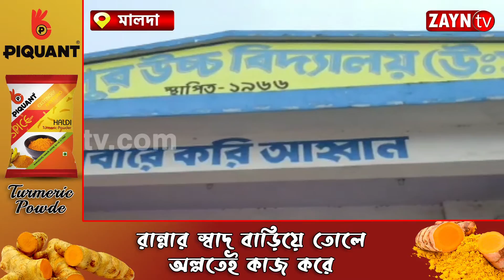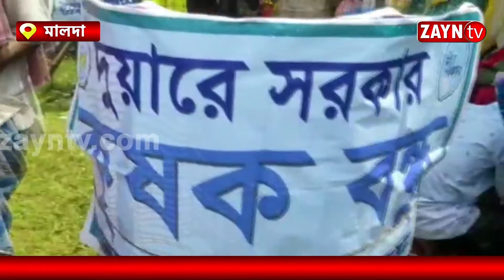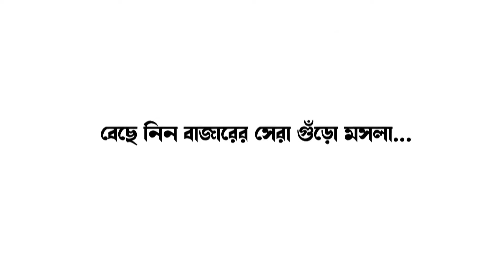দুয়ারে সরকার কর্মসূচিতে ভিড় সামলাতে নিজে থেকে সাধারণ মানুষের ফর্ম ফিলাপ করলেন বিডিও এবং বিধায়ক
দুয়ারে সরকার কর্মসূচিতে ভিড় সামলাতে নিজে থেকে সাধারণ মানুষের ফর্ম ফিলাপ করলেন বিডিও এবং বিধায়ক  II